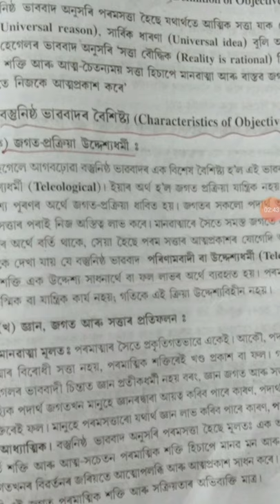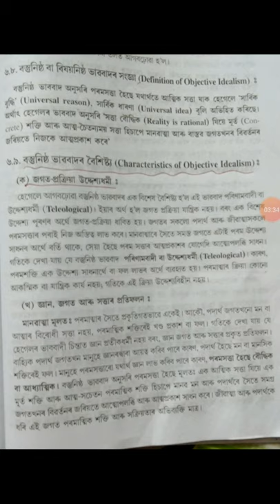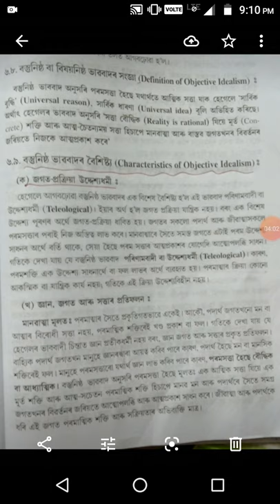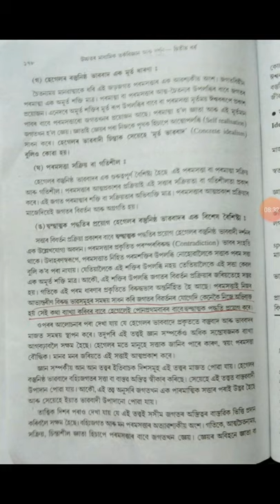Logic and Philosophy/ H.S. 2nd year/ Unit :6 Definition and Charecteristics of Objective Idealism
বস্তুগত বা বস্তুনিষ্ঠ ভাববাদৰ সংজ্ঞা আৰু বৈশিষ্ট্য